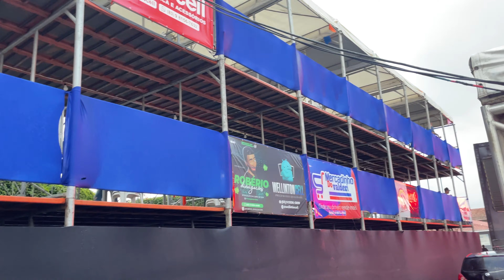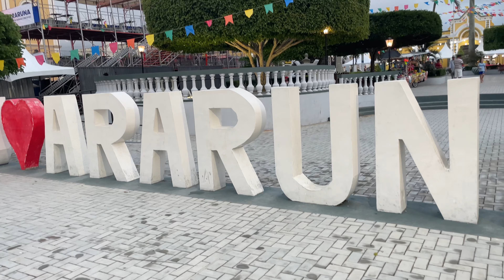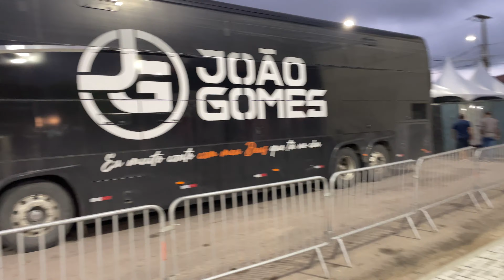Tudo pronto para o show dos 148 em araruna paraíba com João Gomes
além do João Gomes tem mais duas atrações